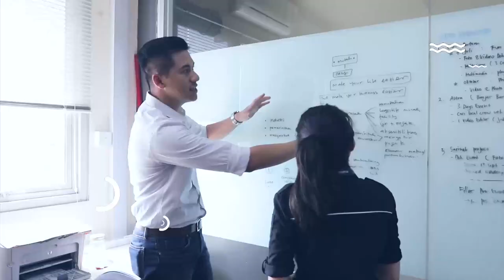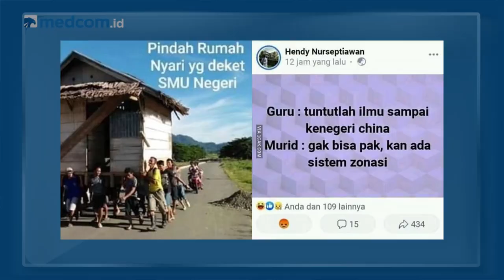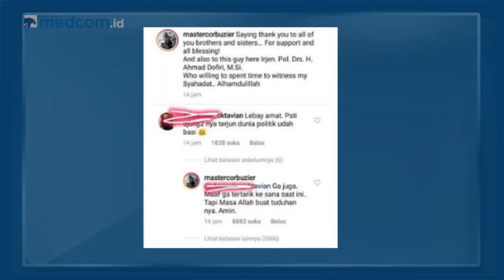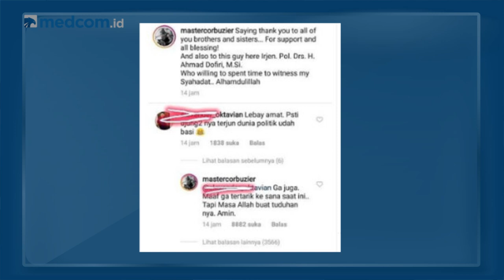Kisruh Zonasi PPDB 2019 Hingga Kisah Pilu Mantri Patra Wafat di Pedalaman Papua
Sistem zonasi sekolah dalam penerimaan peserta didik baru (PPDB) 2019 menuai protes, Deddy Corbuzier mualaf hingga kisah pilu petugas medis bernama Patra Marinna Jauhari yang meninggal di pedalaman Papua menjadi sorotan dalam SepekanTerakhir.